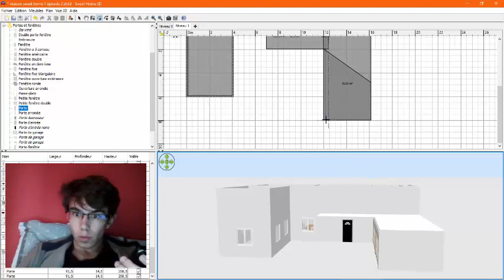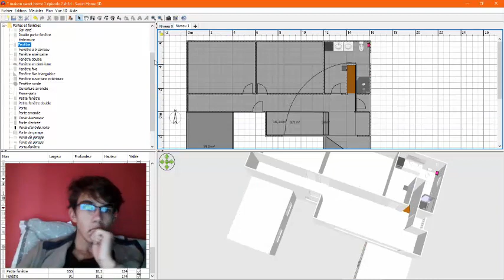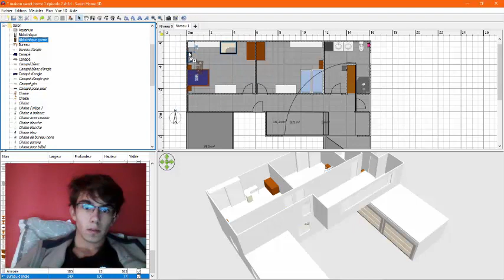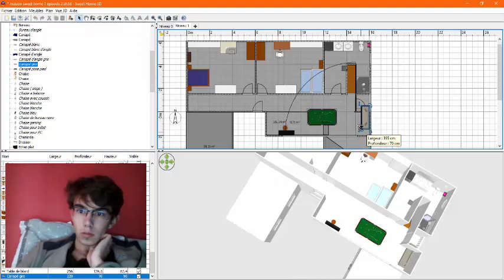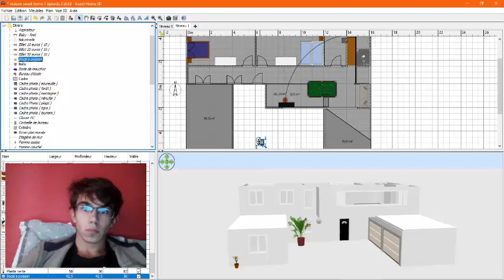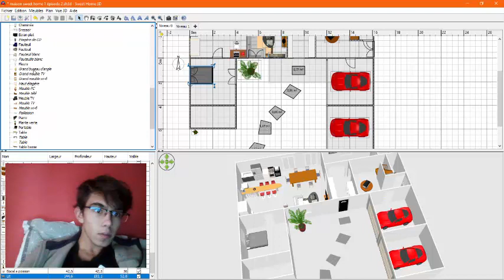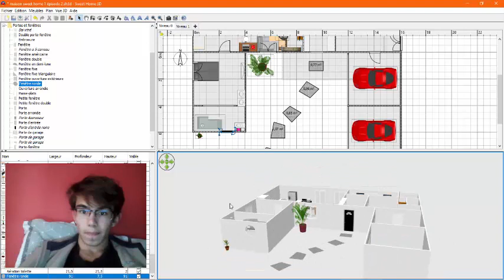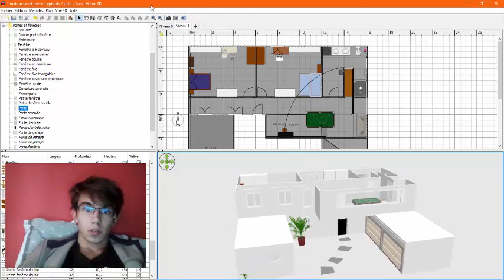Sweet Home 3D construction d'une maison 3/3 : les chambres + les finssions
Hey ,bonjour a toutes et a tous; aujourd’hui je construis une maison sur sweet home 3/3 : dans ce dernier épisode je fais les chambres et les finissions de la maison !/J'espère que vous aimerez ,voilà bon visionnage : si vous l'avez pas encore vue .
Et aussi envoyer nous des idé pour la série ce serai vraiment bien !
notre instagram : KikooKraft : @tomy.besson
                : Salamèche : @42saprinte
                : Kobayashi Phoenix : @christecosmique
                : Dark FireStar : @_e_r_w_a_n_42
pseudo de KikooCraft sur PS3 : Xitamo
)je n'ai rien d'autre a mettre dans la description ,si vous avez aimez lâchez un commentaire !!!